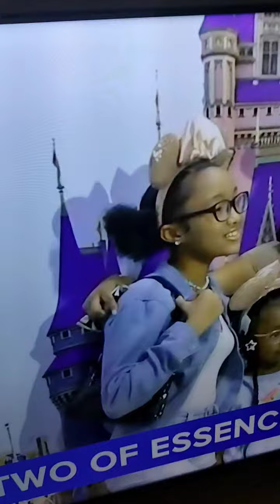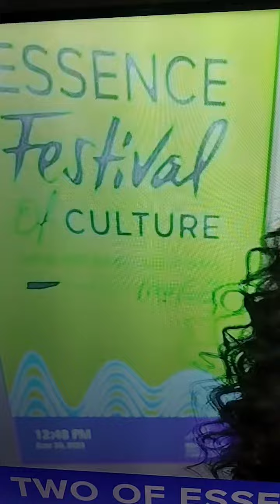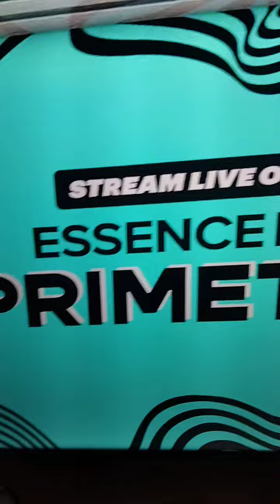You will not catch me around a whole lot of black females. frenemies 🎯🤬 solo ✌🏽💪🏽🥺😸